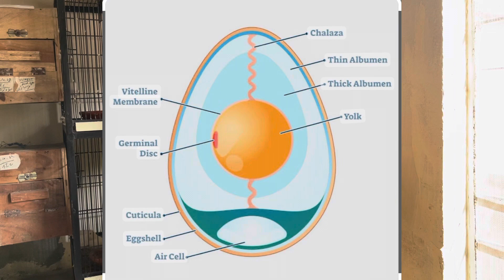Love birds chicks Dead in the Shell